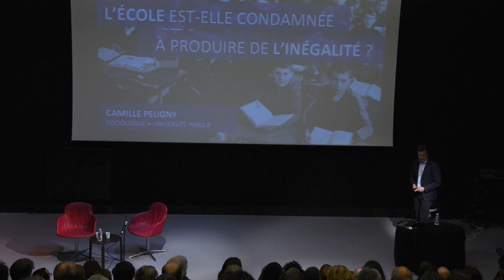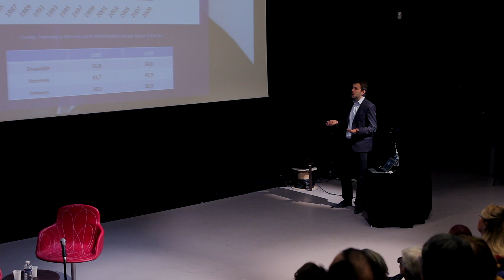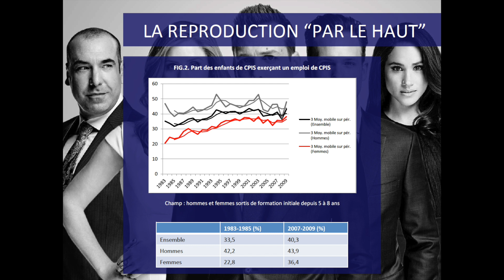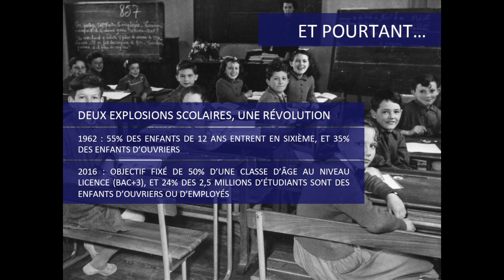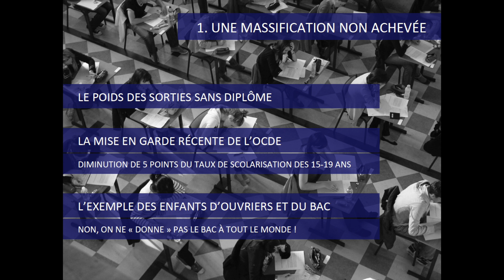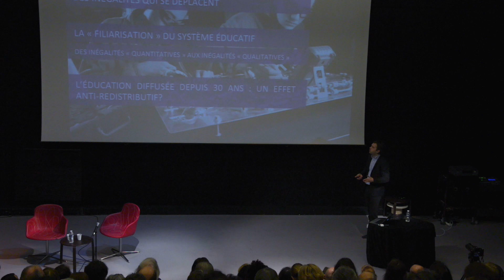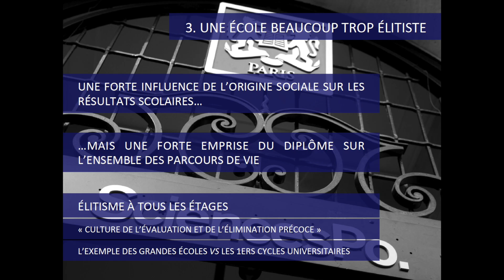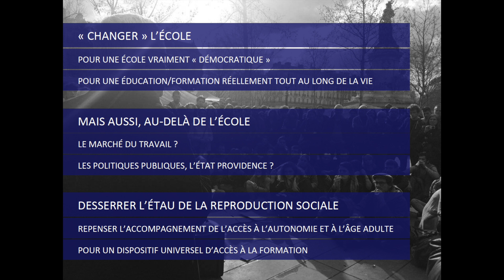POLITEIA#13 | L'école est-elle condamnée à produire de l'inégalité ? | Camille Peugny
Conférencier : Camille Peugny, Sociologue, Maître de Conférences à l’Université Paris 8.

Conférence filmée à la Médiathèque Marguerite Duras, Paris, le 16 avril 2016.

Présentation : "L’école de la République fait la fierté de la France. Obligatoire et gratuite pour tous, elle est le moteur de l’ascenseur sociale, celle qui doit permettre à chacun de voir ses efforts récompensés par la réussite. Mais derrière cet idéal, la réalité est cruelle. Toutes les statistiques montrent que les étudiants issus des milieux défavorisés ont encore trop peu accès à l’enseignement supérieur, et notamment aux grandes écoles. Quel est donc le grain de sable qui est venu gripper notre belle machine scolaire ? L’école est-elle condamnée à reproduire les inégalités sociales ? A travers le regard d’un spécialiste du système éducatif, venez découvrir les clefs de ce débat crucial."